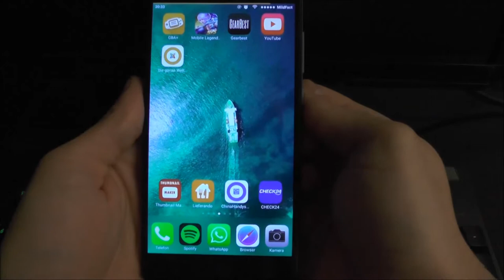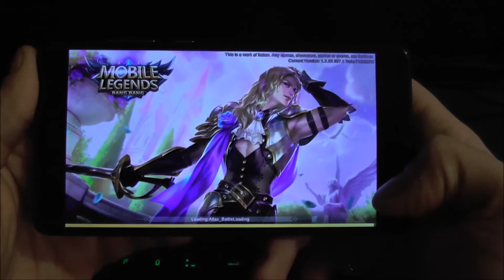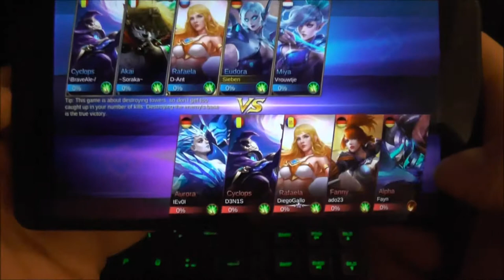Mobile Legends on a Xiaomi Note 4X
Gameplay of Mobile Legends on a Xiaomi Note 4X